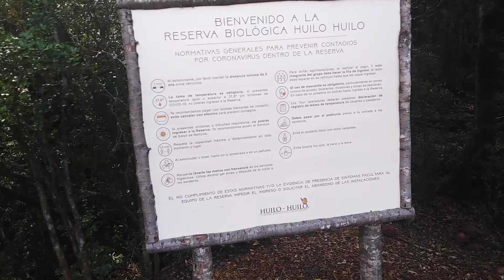Hachece - TV Entrada a reserva HUILO HUILO Chile